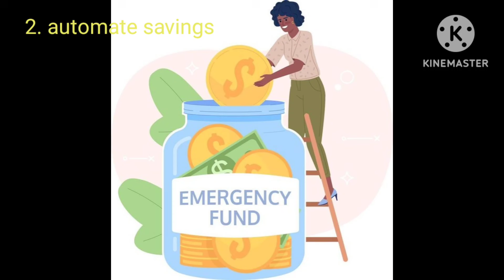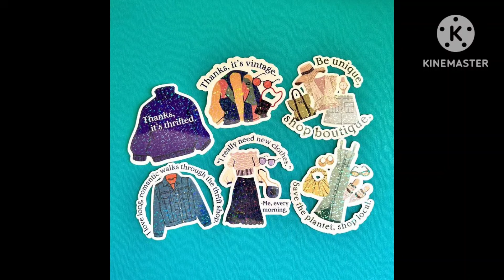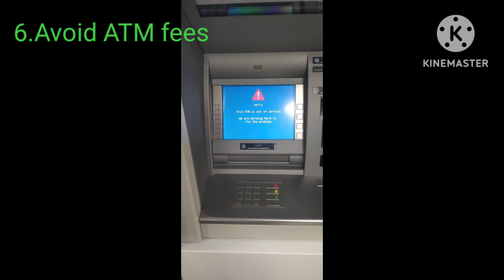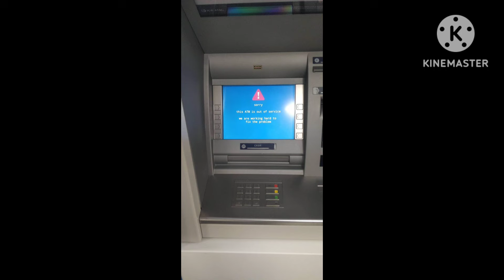money saving tips in Tamil/10 money saving tips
Here are some tips for money-saving

1. "Discover smart ways to save money and achieve financial freedom."
2. "Cut expenses, boost savings, and secure your financial future."
3. "Practical money-saving tips for a more prosperous life."

*Specific Tip

1. "10 Simple Ways to Reduce Your Daily Expenses."
2. "How to Save $1000 in Just 3 Months."
3. "5 Budgeting Hacks to Transform Your Finances."
4. "The 50/30/20 Rule: A Proven Formula for Saving."
5. "Unlock Hidden Savings with These Everyday Tips."

*Category-Specific

1. "Grocery Shopping Hacks: Save Up to 50% on Your Bill."
2. "Travel on a Budget: 10 Money-Saving Tips."
3. "Energy Efficiency: Save Money on Your Utility Bills."
4. "Frugal Fashion: Affordable Style Without Breaking the Bank."
5. "Cooking on a Budget: Delicious Meals for Less."

*Benefit

1. "Save Money, Reduce Stress, and Improve Your Financial Health."
2. "Achieve Financial Independence with These Proven Strategies."
3. "Build Wealth, Not Debt: Smart Money-Saving Tips."
4. "Secure Your Future with a Solid Savings Plan."
5. "Break Free from Financial Worries with These Money-Saving Tips."

1. "Fun and Easy Ways to Save Money" (light-hearted).
2. "Expert Money-Saving Advice for Serious Savers" (professional).
3. "Simple, Practical Tips for Saving Money" (concise).
4. "Transform Your Finances with These Life-Changing Tips" (inspirational).
5. "The Ultimate Guide to Saving Money, No Matter Your Income" (comprehensive).